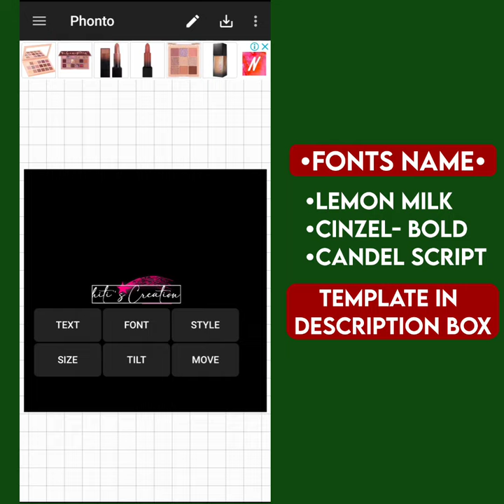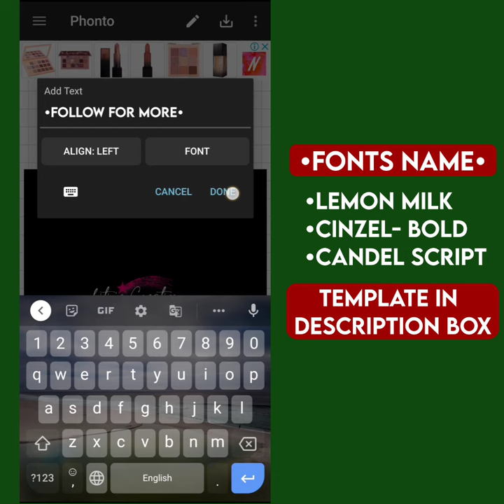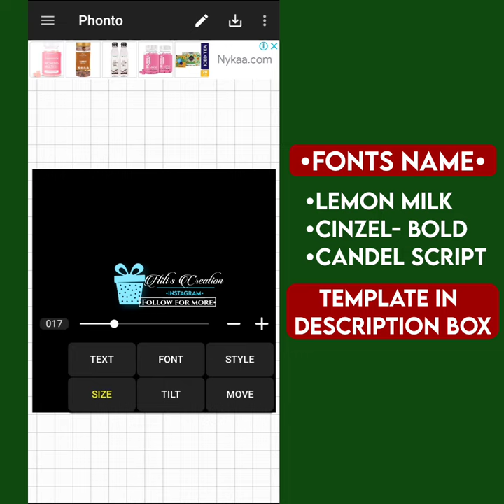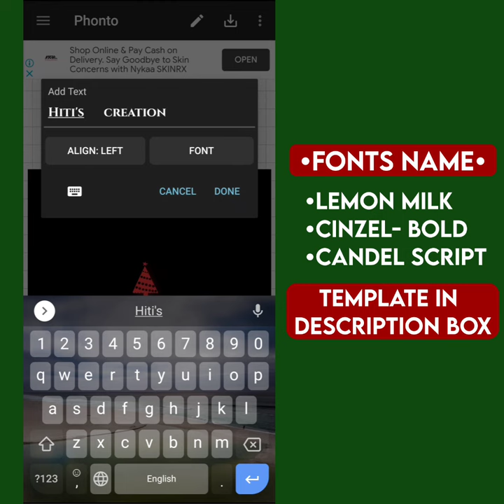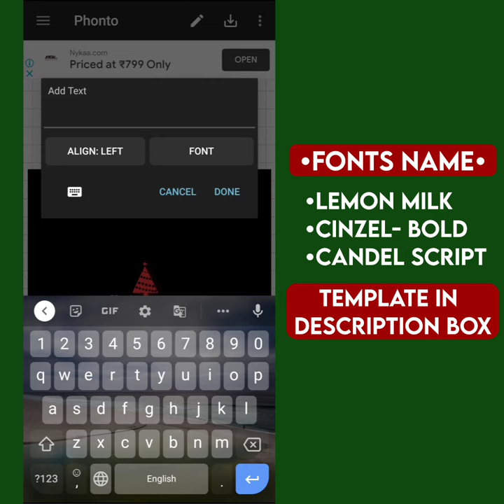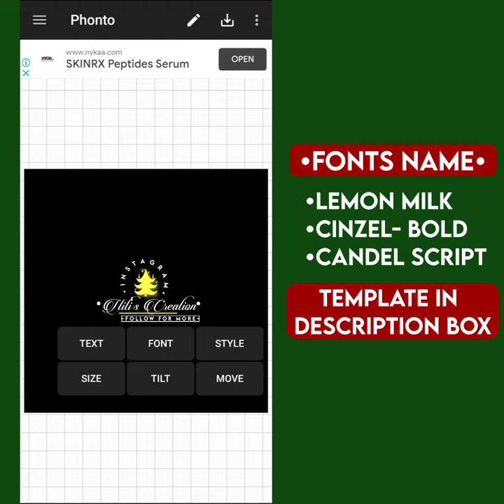Christmas Watermark Tutorial 🎄☃️|| Hiti's Creation